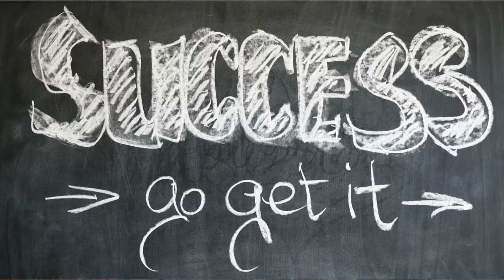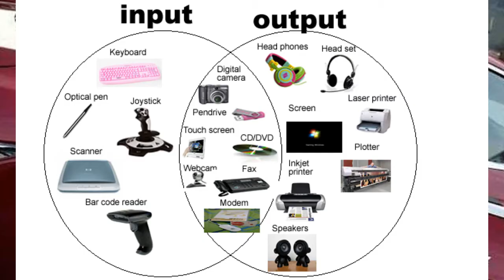काबिल बनो कामयाबी साली झक मारके आऐगी .. @ motivational video for student @kabilbano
kabil bano kamyabi sali jhak marke ayegi ...
motivational video .
educational video .
agar ap jindgi me kuchh karna chahte h tab .
mark jugalbark .
elun musk .
sidhi'''
jay hind .
radhe radhe
criated by ashish prajapati
writen by ashish prajapati
becouse you are the one who can do it.